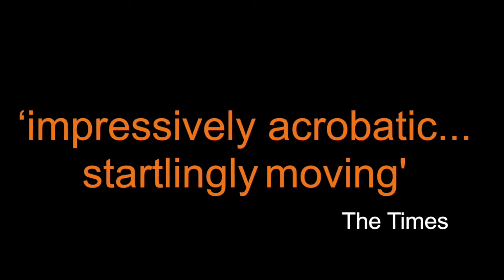Metta Theatre's Jungle Book NEW Trailer with Show Footage